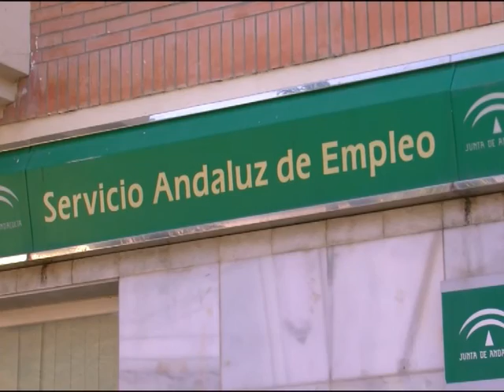Noticias lunes 17 de junio Ondaluz Estepona